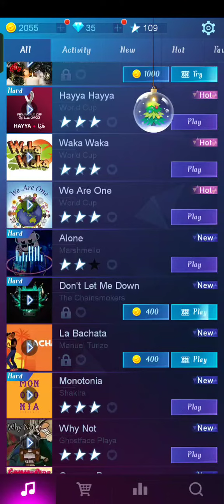Alone BGMI piano best latest ringtone 2023 || Virtual piano – Play piano online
Alone BGMI piano best latest ringtone 2023

best instrumental play
piano